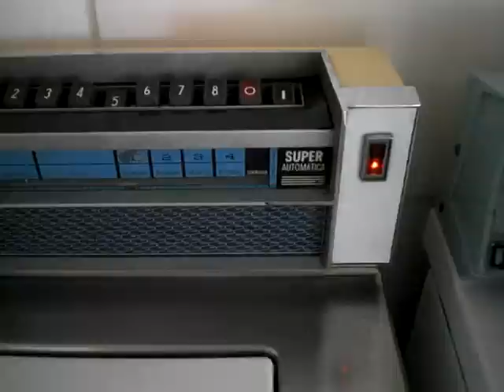Kinox 5 Colorati Prelavaggio azione